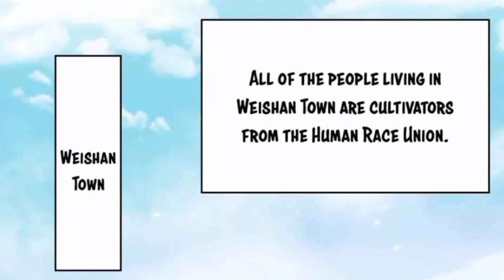Doomsday evolution A hunters journey Ep 54 hindi urdu | 2023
Doomsday hunter
 Doomsday evolution
World apocalypse online

webtoon beatrice
avle webtoon
harumio bj alex
liebling webtoon

@comic explainer  @Explainer Ali  @Explainer Ali Omega  @EH EXPLAINED  @Manga Peek  @XeeFlix  @Mr Voice Over  @MR Voice Over  @Oreki MV  @Mr Voice Hindi  @Hindi Voice Over 0.1  @Miss Voice Over  @Ani OI  @Wonderful Animation Comic commentary 漫画解说  @Anime oi  @Anime oi 2  @Faisal Voice Over  @Faisal Explainer  @Boyflix  @OTAKU BUDDY  @SHINOBI PRINCE  @shinobi xplain  @Anime Shub  @comic Max  @Anime Recapped  @Anime Recapped 2  @Anime Recapped  @Explainer Akash  @Silver Short  @ikkiSpeaks  @Mr Anime Explainer  @Anime Voice Over  @Ishan xplainer  @Ishan Voice over  @Narrator Ali  @Narrator Ali

Series like soul land explained in Hindi, Perfect world explained in Hindi, Chinese donghua explained in Hindi, Lastest Chinese donghua, Miss voice over, Soul land explained in Hindi, Explained in Hindi